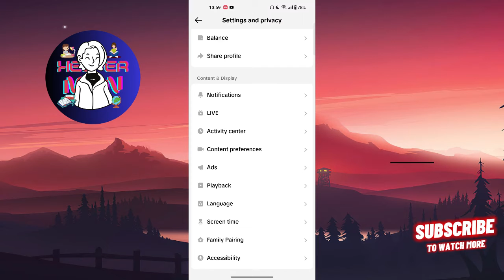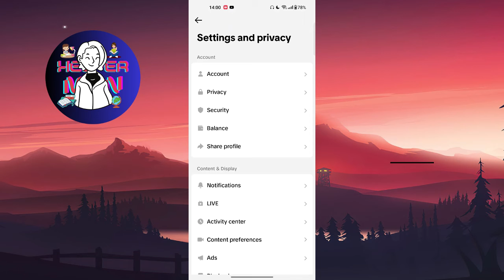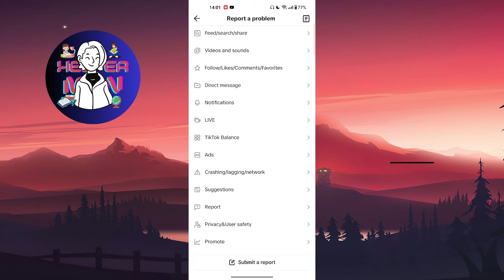How To Reset All Settings On Tiktok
This video name is: How To Reset All Settings On Tiktok